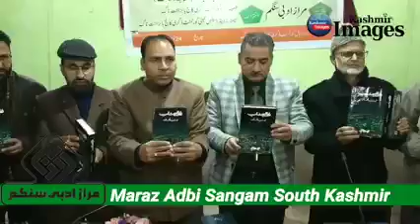Chenab Valley Culture & Civilization (وادی چناب تہذیب و ثقافت) - Book release function 24/11/2021